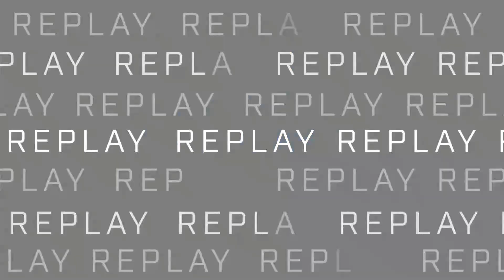Halo Infinite Season 3 Maps Gameplay Showcase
Chasm and Cliffhanger gameplay showcase from Halo Infinite Season 3 at HCS. Watch UberNick, Oath X, Eli X, RealLifeSpartan and more play these 2 maps for the first time!